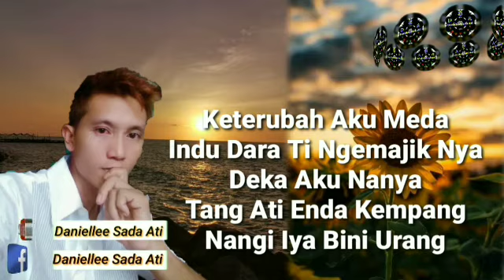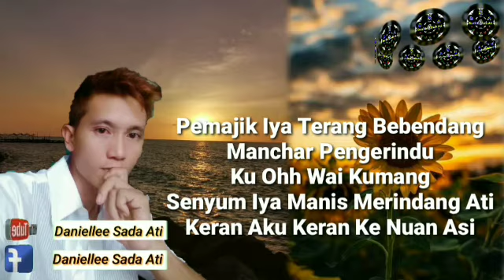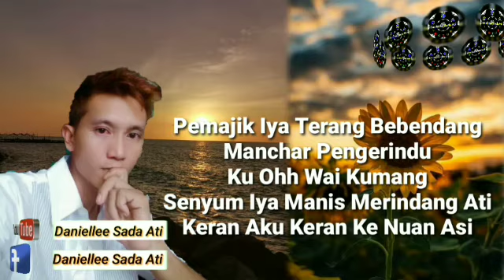Nangi Koreoke - Andrew Daniel Channel ( Official Music Video )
NANGI Andrewdaniel Karaoke (Official Music Video)